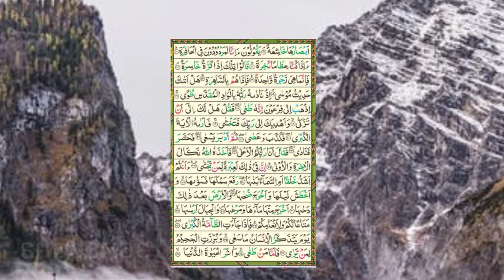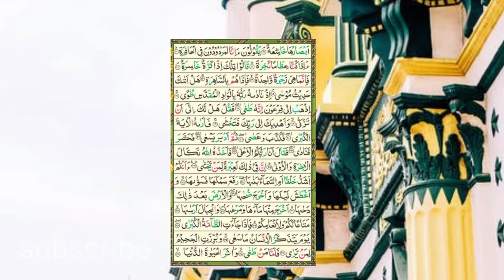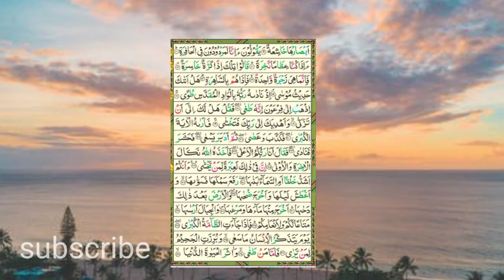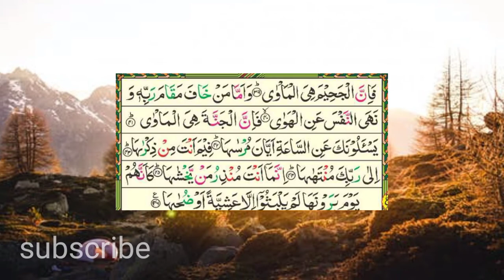Beautiful recitation of Surah An-Nazi'at|سورۃ النازعات کی تلاوت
Beautiful recitation of Surah An-Nazi'at in this video